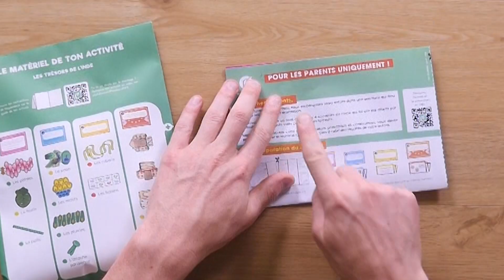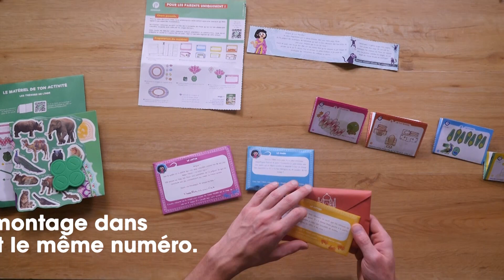Aout 2023 - Explore (3-7 ans) - Les trésors de l'Inde (pour les parents)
En aout 2023, les parents des abonnés à Pandacraft Explore sont mis à contribution afin d'organiser un grand jeu d'orientation indien : la mission ? Retrouver les trésors perdus de Vasudha notre guide !
Et pour vous aider dans le visionnage 👉

00:00 : 1 - Préparation du matériel
01:58 : 2 - Placement des éléments du jeu
2:44 : 3 - Déroulement de la mission